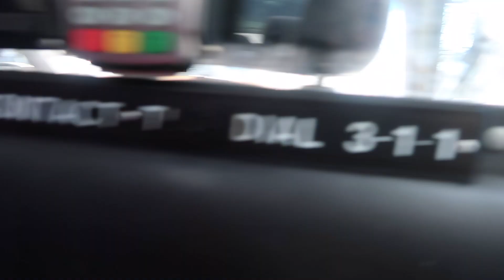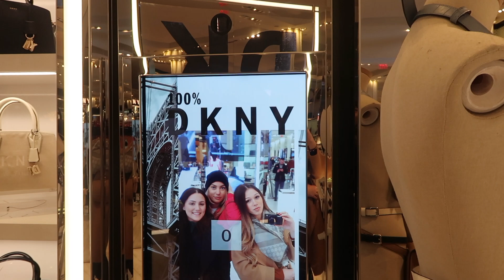VLOG Nº17: WHOLE FOODS AND SHOPPING